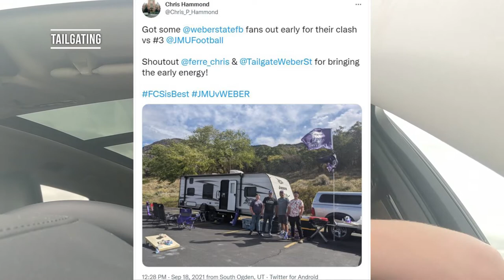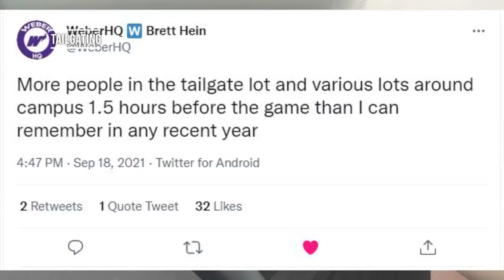Stewart Stadium | Weber State | The Away Fan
Travel to Stewart Stadium in Ogden Utah.

I Review :
-Tailgating
-Atmosphere
-Stadium
-Affordability

The game I attended was a ranked FCS clash between James Madison and Weber State for webers 2021 Home Opener.